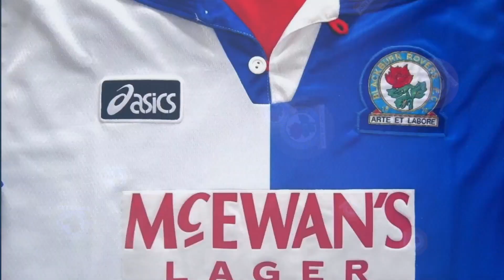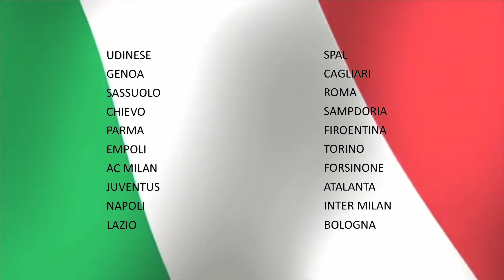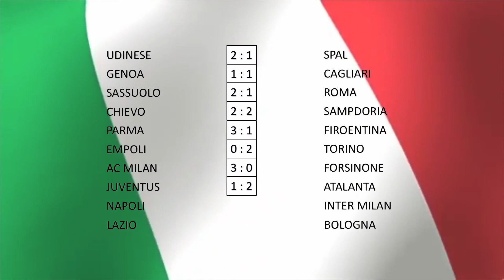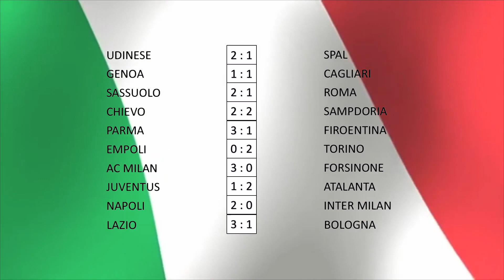2018-19 SERIE A PREDICTIONS - WEEK 37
56% |||. 28.4K/50K

Stevie Wotsa

. 28% 7/25

The 2018-19 Serie A continues, and in this video I will try and predict the outcome of each of the next match day fixtures.

If this proves to be successful, I will return each week with a review of last weekends results as well as predicts the up and coming matches.

This weekend the matches include:

Udinese vs SPAL
Genoa vs Cagliari
Sassuolo vs Roma
Chievo vs Sampdoria
Parma vs Fiorentina
Empoli vs Torino
AC Milan vs Frosinone
Juventus vs Atalanta
Napoli vs Inter
Lazio vs Bologna